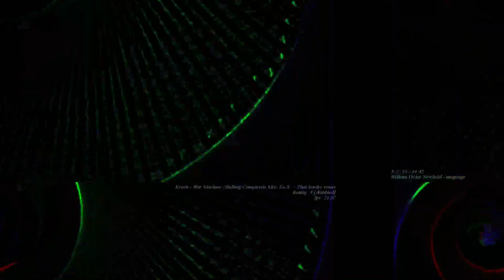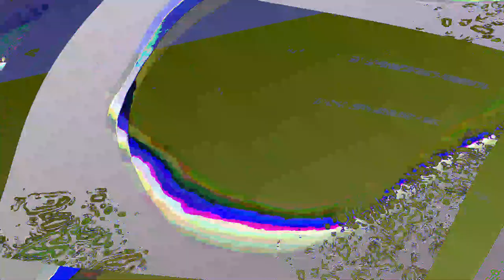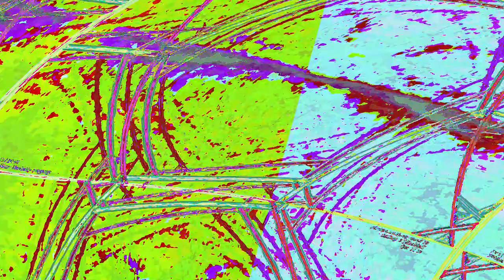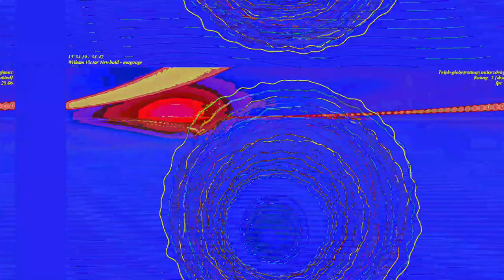[EPILEPSY WARNING] Movie 23 06 13 08h54m41s